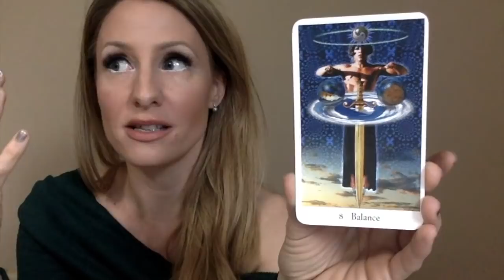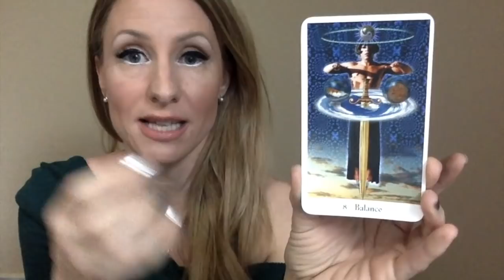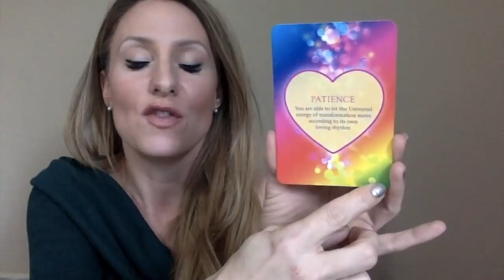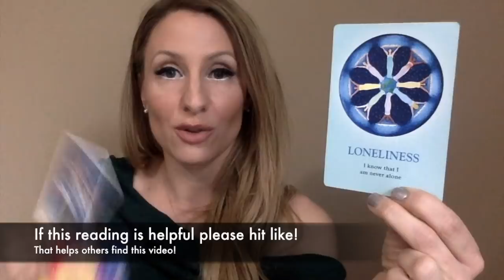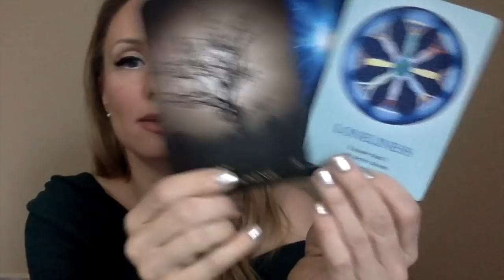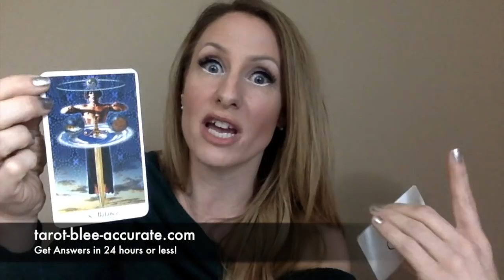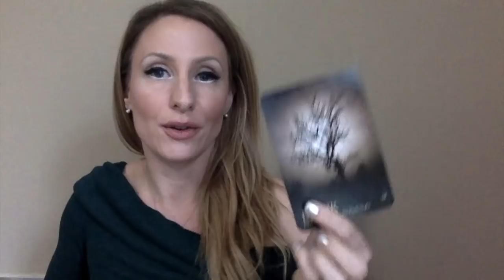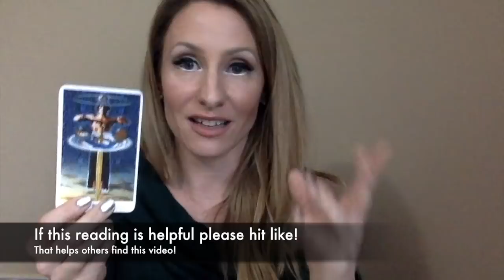Leo Tarot Horoscope January 2019- EVERYTHING you want to know!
Here's your Leo Tarot Horoscope January 2019- EVERYTHING you want to know video! I hope you love it! I used a trillion tarot decks, a pendulum, some astrology dice and a lot of energy, time and love to make you this video for January, Leo!

In it you'll discover the crystal of the month that suits your zodiac sign best (yours is Green Calcite in January) what the crystal can do for you, you'll find out which chakra you need to work on this month, how to enhance your spiritual practices, positive affirmations and so much more! If fact, I have created a cheatsheet to accompany your video that you can print or screenshot to help you stay on track this month. I love you, Leo!